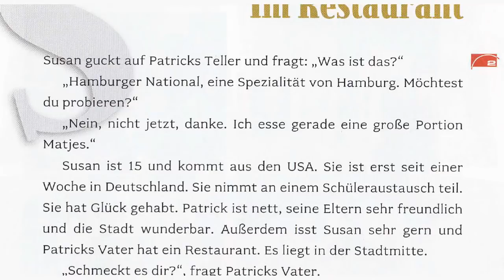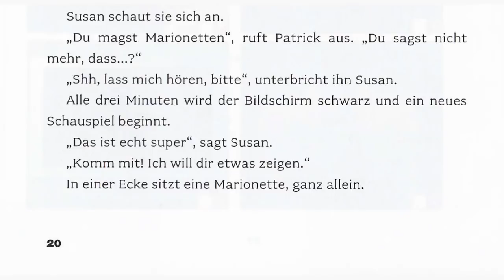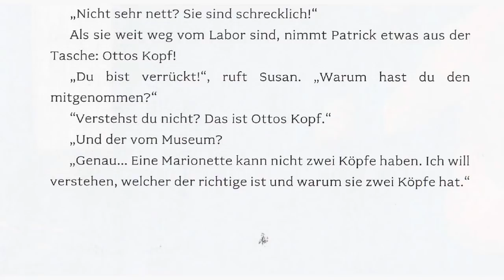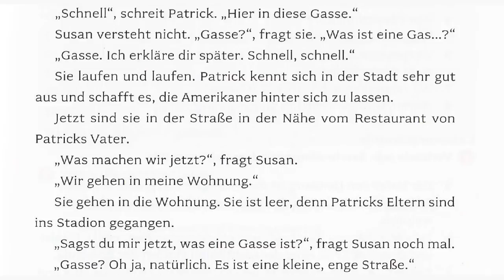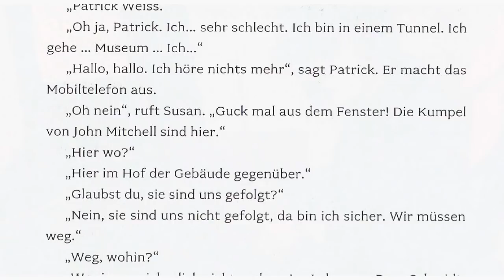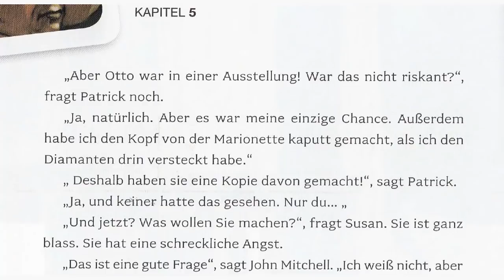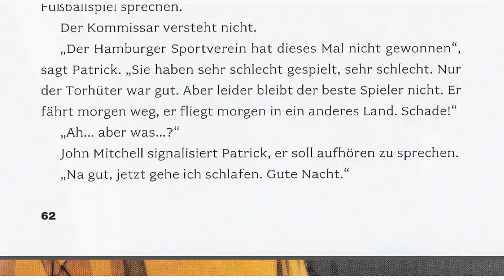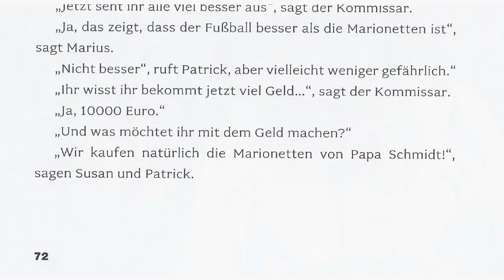Deutsch lernen A1- A2 mit Geschichten #26 | Kostenlos Deutsch Lernen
Geschichten, die helfen Deutsch zu lernen.
Geschichten zur Erweiterung des Wortschatzes.

Learn German With Stories
Deutsch Lernen kostenlos
Deutsch Lernen online
Free German Courses
German Online

Niveau  A1-A2